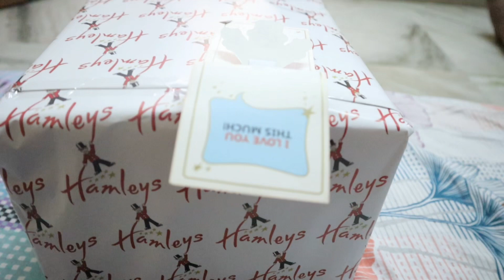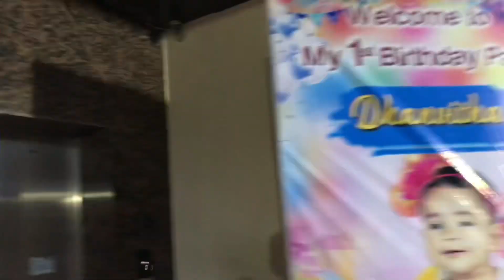Dhanvitha 1st Birthday Part-1 || దన్విత పుట్టిన రోజు || 1st Birthday Vlog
Hi Friends,

I am Nymisha and I make random videos on Beauty, Food, Fashion, Shopping , Vlogs and many more in Telugu.

Everything on this channel is created by me, Nymisha Ravikumar. Do not use any of the information/photos/vedios without my consent
I give no guarantee of any product shown in this videos working out for you. What works for me may not work for you. Patch test of everything is must.